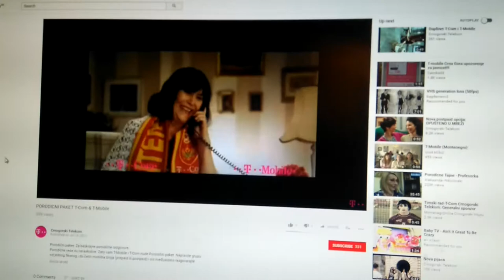Crnogorski Telekom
Porodični paket.